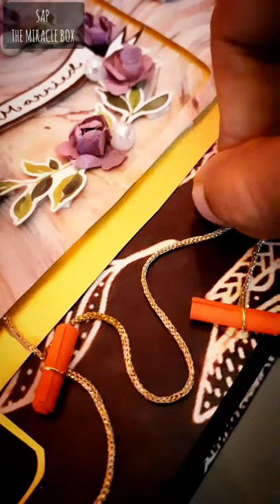Wedding Flip Hamper Box | Car Layout | Trending gift ideas for Bride and Groom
Here is the front look of our special creation "Flip Hamper Box"🤩

 It was full of fun😄 and excitement😇 while crafting this Flip Hamper❤..But there is lots and lots of effort behind this and it took more than 15 days to complete it..Hope you all like it..

Revealing the whole Flip Hamper one by one and going to spam you all😝

Share your valuable comments below❤

Guys, this is our own creation done by Saro and Swathi ... Do not take this picture/video without asking permission. If you use this idea, don't forget to give credits/tag/mention us. We will love to see your creation.